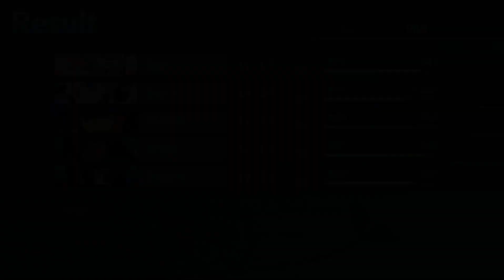Etrian Odyssey 3 HD [17] Floor boss Narmer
Part 17 - It is time to put the team to their biggest challenge yet as the dungeon boss is finally here. One I remember seeing from Etrian Odyssey Nexus and one I was hoping to not fight anytime soon. Turns out what I fought previously is mostly similar to what we have to fight now but he is a coward that runs away halfway through the fight.